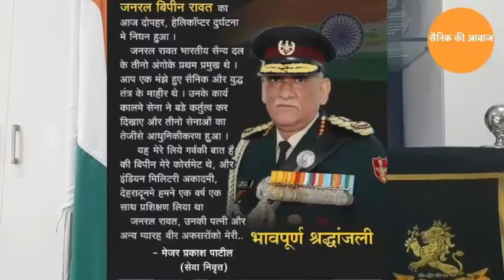जनरल बिपिन रावत का जीवन परिचय